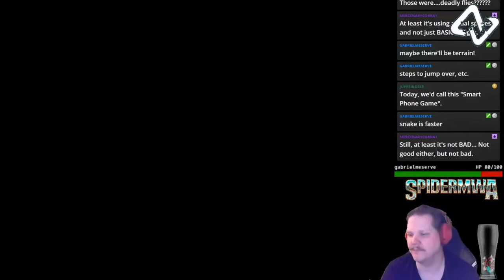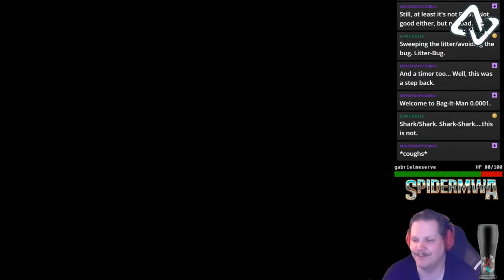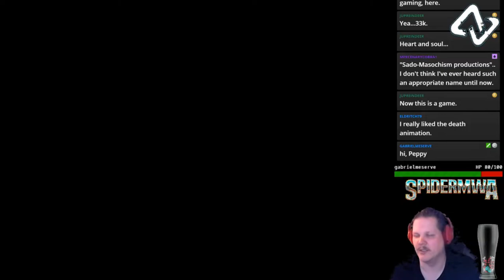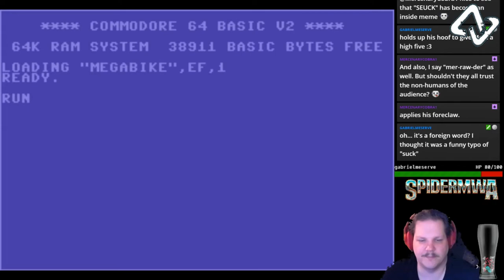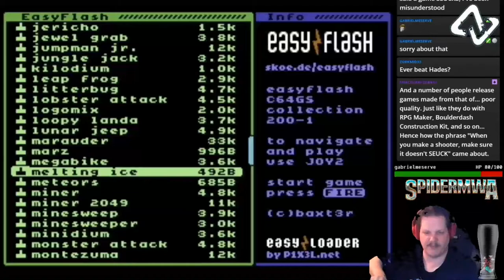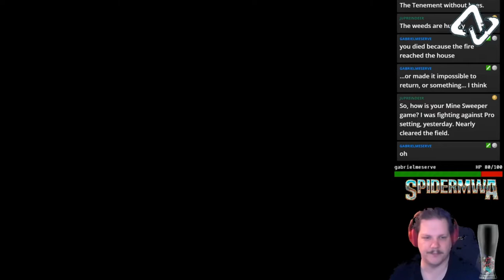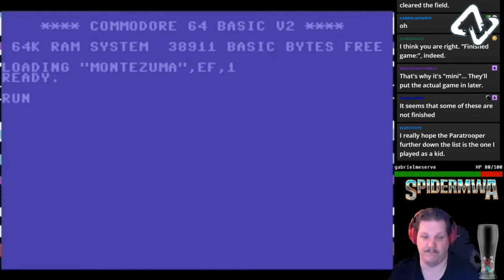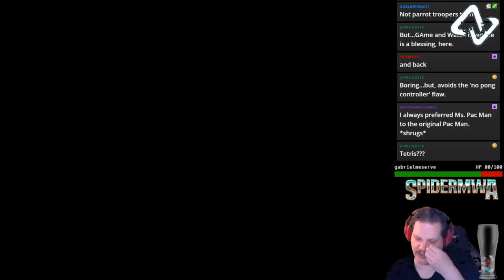200-in-1 Commodore 64 Games Cartridge Part 8 | SOME ARE BAD AND SOME ARE GOOD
With this cartridge, sometimes it goes in turns how good or bad the game is going to be.

Yo!

I do livestreams
from Sunday to Thursday